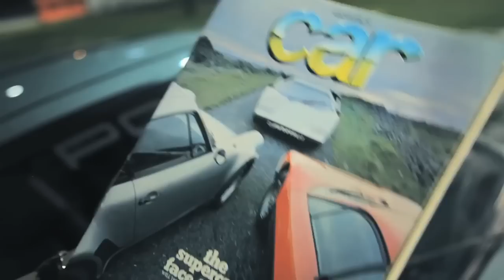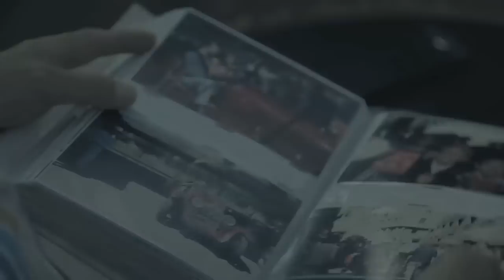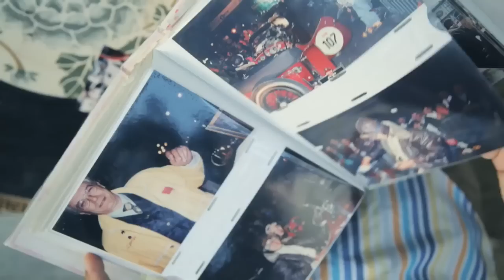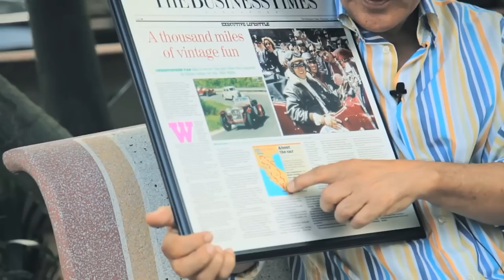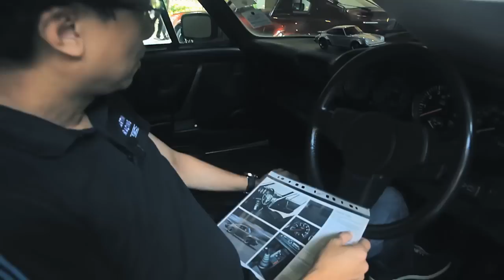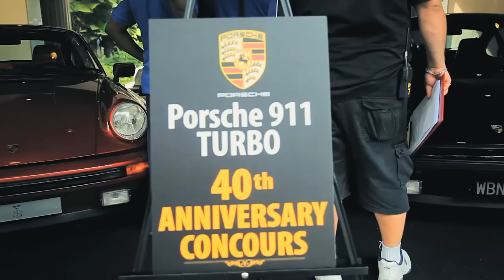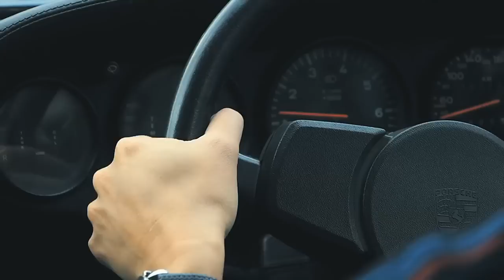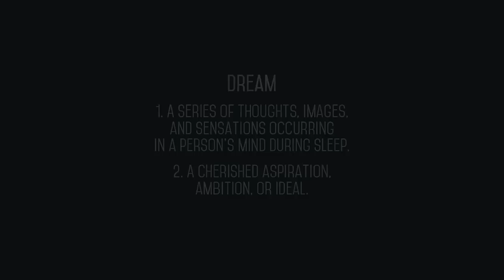Dream Car Dreams - short film featuring Porsche 911 Turbo (930 3.0)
A Singaporean chances upon a rare classic Porsche, and goes on a journey to fulfill his childhood dream.
Synopsis:
Dream Car Dreams breaks new ground by telling the story of chasing your childhood dreams set in the backdrop of the classic car scene in Singapore & the region.
Benjamin Hong, Jeffrey Hong and Chia Quee Khee provide various points of views and informs the audience on the reasons why people collect classic cars… for nostalgia, as a project, to participate in historic rallies, for the driving experience, as an investment and most importantly to be part of a community of fellow car enthusiasts.
The film delivers a strong message to the audience to never give up on their dreams… “Very often we think that the dream may never come true but if you go after it, step by step, you can find that your dream can become a reality.”